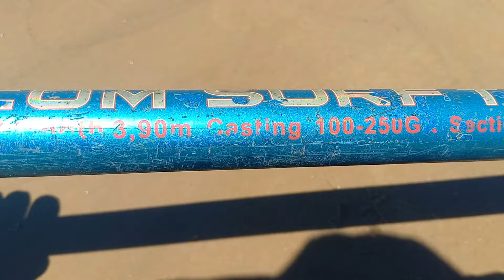Foi quase! Pescaria PERIGOSA nas PEDRAS me LEVOU AO LIMITE!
E aí, galera! Hoje vou contar pra vocês sobre uma pescaria que quase virou pesadelo!

Cheguei no rio bem cedo, cheio de expectativas, mas logo percebi que o dia ia ser daqueles... O vento tava tão forte que quase me levava junto com a vara!  Maréaltissima 2.0 e pedras bastantes desafiadorasTive que usar toda minha habilidade pra conseguir pescar neste lugar.

Mas os desafios não pararam por aí! Quando finalmente fisguei um belo peixe, a linha enroscou em uma pedra no meio do rio!  Quase perdi tudo!
No fim do dia, a pescaria rendeu bons peixes e ótimas histórias pra contar.  Mas confesso que foi um dia bem puxado!

Se você curte uma pescaria tranquila, esse vídeo não é pra você.  Segue o link do canal pesca em familia Aracaju